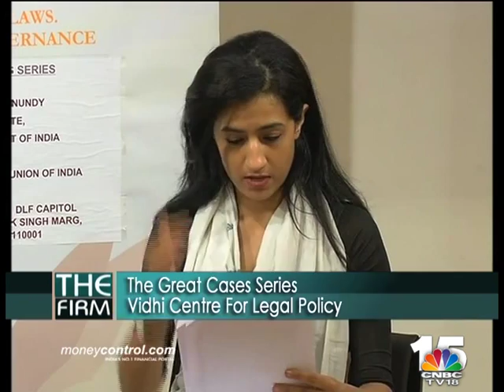Karuna Nundy On Sec 66A Judgment!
In the third talk of the Vidhi Great Cases Series, Karuna Nundy speaks about her experience in the landmark case of Shreya Singhal v. Union of India, that struck down Section 66A of the Information Te